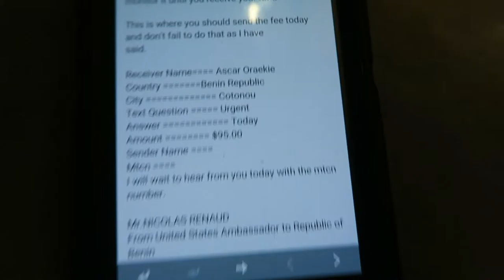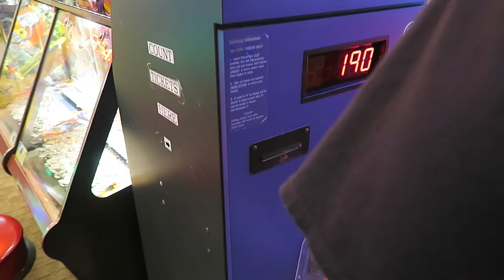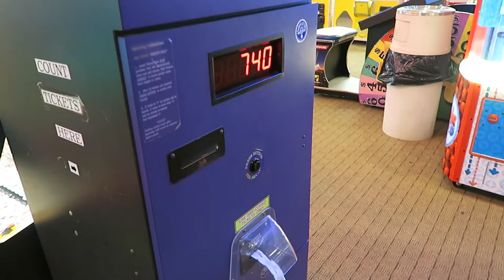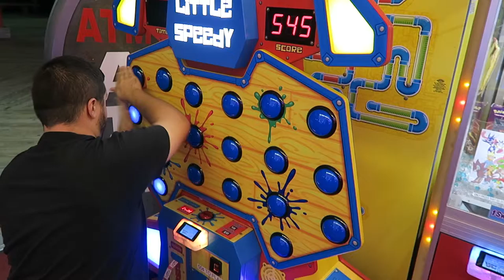Caped Crusader to the rescue!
friendlys to make friends at seaside with paying to play video games